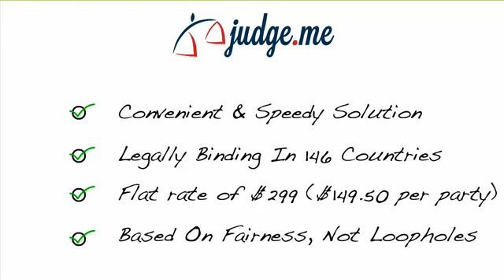Online Small Claims Court, National & International - Do you want to a quick decision & save money?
If you want to bypass the costs and complications of the legal system in your country or if you simply want to save money judge.me is the answer for you.

Professional arbitrageurs are employed. Its fast, its cheap, it works across borders, it is recognised by 143 governments around the world and it is super convenient.

From the judge.me website

Why you'll love using judge.me

Easily resolve disputes within days

Our online arbitration system allows you to submit your testimony from anywhere, anytime, from any device you want. Our arbitrators will guide you through the entire email arbitration hearing.

Within days, you can have a solution for all kinds of commercial and personal conflicts.

Legally binding in 146 countries

No need to sue the other party in a foreign country or in every country where he or she has assets. Just arbitrate once, our arbitral awards are recognized and enforced by courts in 146 countries.

Judge.me is also available for local disputes.